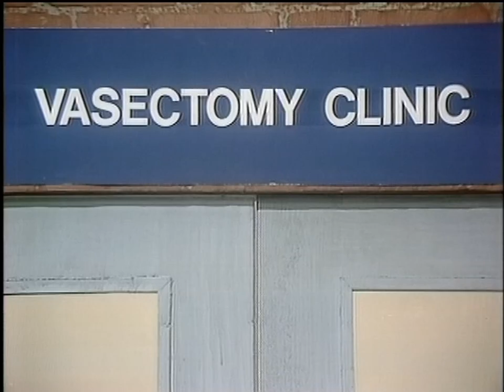Benny Hill - Vasectomy Clinic (1982)